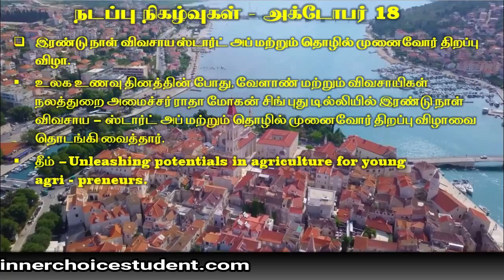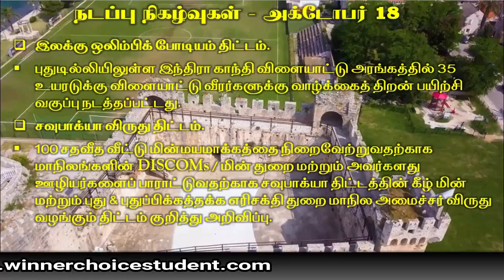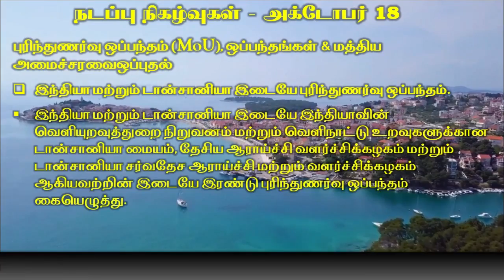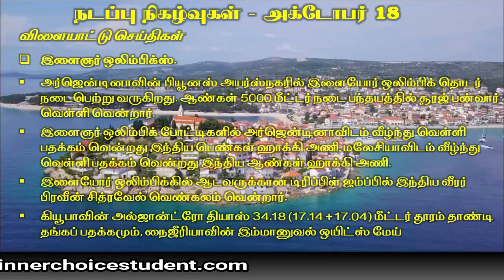Current Affairs - 18-10-2018 in தமிழ் II நடப்பு நிகழ்வுகள்